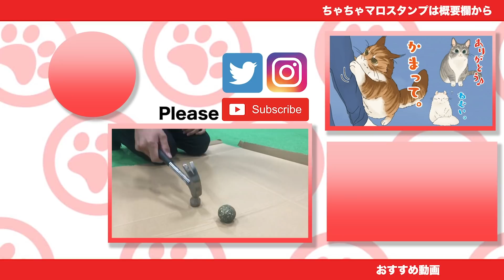猫が酔っ払うというマタタビボールを分解したい！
ちゃ）ちゃんと線守ってるじゃん
マ）はい、一番にゃ